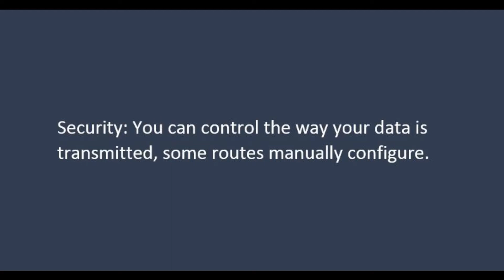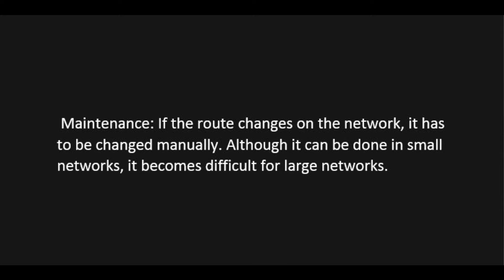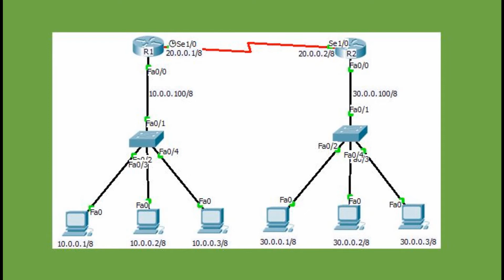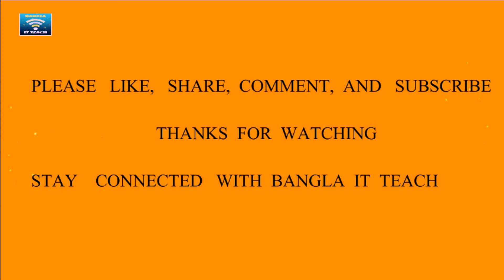CIsco CCNA - Routing in bangla _ part 3 (বাংলা ভার্সন ) _ BANGLA IT TEACH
Routing and Switching tutorials in bangla , bangla it teach explains Cisco IP Routing Overview. This is first Video of Series Routing protocols and Concepts in bangla. Networking Tutorial for beginners in bangla.join with us in facebook